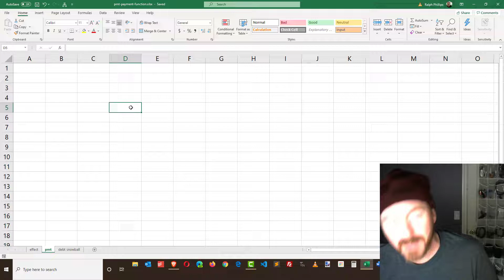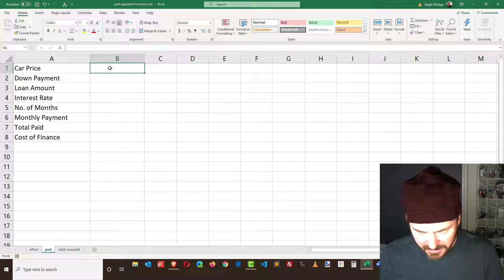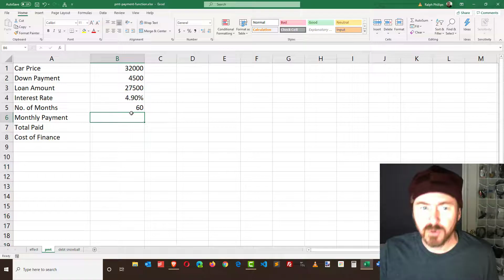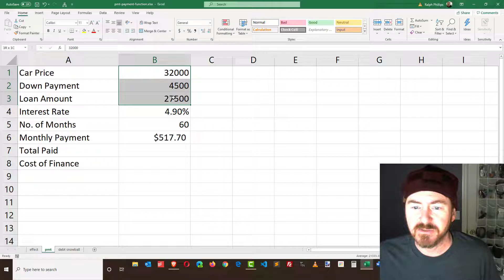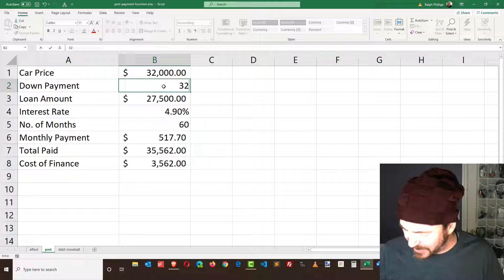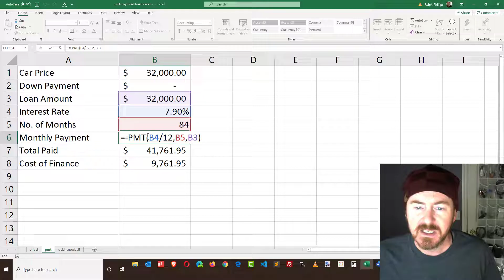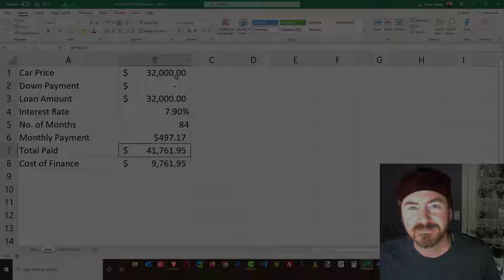Use the PMT Function to Calculate Car Loan Payments and Cost of Financing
The PMT function in Excel can be be used to determine the monthly payment for any fixed-rate loan. By providing information like car loan amount, interest rate, and months, we can calculate the exact monthly payment and then determine the total cost paid for a car.